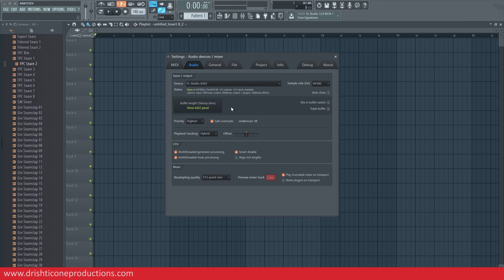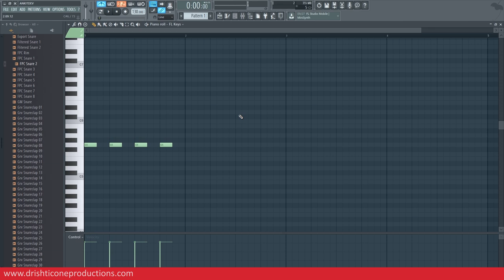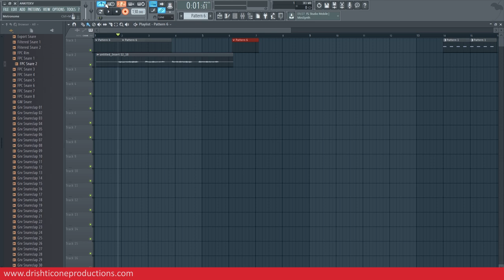Music Production Course (HINDI) | Lecture 13 | Recording Vocals in FL Studio